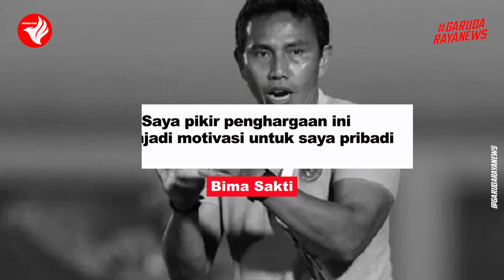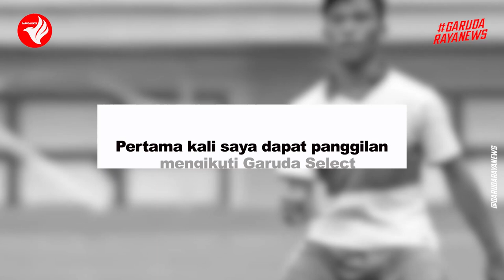KEJUTAN! TIMNAS FULL BINTANG ~ BAGGOTT Tak SABAR ~ Marselino DITUNGGU STY ~ Pratama ARHAN Sea Games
KEJUTAN! TIMNAS FULL BINTANG ~ BAGGOTT Tak SABAR ~ Marselino DITUNGGU STY ~ 24 Tim Piala Dunia U20

00:00 Berita Timnas Indonesia Terbaru Hari Ini 2023
00:38 Baggott Main Sekali, Pelatih Beri Penjelasan
01:12 Arhan Catatkan Nol Penampilan Tokyo Verdy
01:50 Tak Ada Jadwal, Timnas Diperkuat Marselino
02:20 Indra Sjafri Terima Konsekuensi dari Klub Liga 1
02:52 Korea Jepang ke Semifinal, 24 Tim untuk Piala Dunia
03:28 Bima Sakti Raih Penghargaan di Tengah Persiapan
04:06 Bima Sakti menjelaskan kesuksesannya timnas U-16
04:41 Persik Juga Torehkan Catatan Gila di Liga 1!
05:14 Jadwal Timnas U-20 Indonesia di Piala Dunia U-20
05:50 Erick Targetkan Timnas U-20 Lolos Penyisihan Grup
06:17 Timnas Indonesia di Pot 1, Israel Pot 4,
06:51 Sebanyak 2.716 Polisi Siap Amankan Piala Dunia
07:21 Erick Thohir: Target Piala Dunia U-20? Tanya STY
07:58 Erick Thohir Berdoa Kocokannya Bagus
08:24 Piala Dunia U-20 Dapat Bangkitkan Pariwisata
08:59 Lawan 6 Peserta Piala Dunia U-20 2023
09:37 Gelandang Garuda Select Ingin Bela Timnas
10:04 Rafly Selang mengungkap kesannya
10:39 Please SUBCRIBE Garuda Raya News